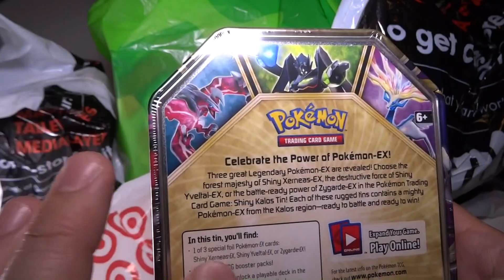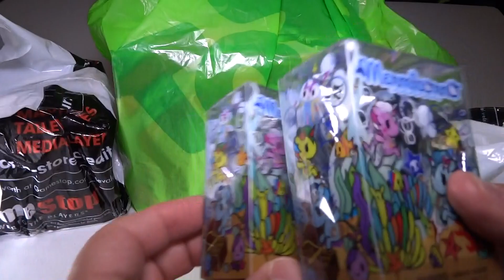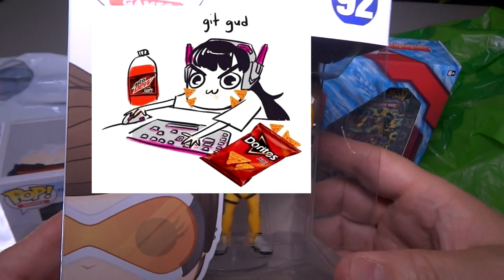Toy Haul, Pokemon Go! beta invite update and Advance entry into my next giveaway!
I went on a toy haul and want to share my findings. ALSO a update on the Pokemon Go! Beta intive and much more!